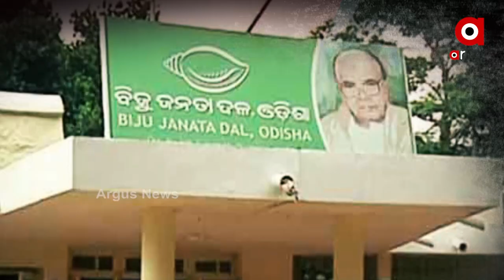ସରକାରଙ୍କ ବିଚିତ୍ର ନୀତି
ସରକାରଙ୍କ ବିଚିତ୍ର ନୀତି । ସାପ ମରିବନି କି ବାଡି ଭାଙ୍ଗିବନି। ଖୁସି ହେବେ ସରକାର। ଆଉ ଖୁସି ହେବେ ଗୃହରାଷ୍ଟ୍ରମନ୍ତ୍ରୀ କ୍ୟାପଟେନ୍ ଦିବ୍ୟଶଙ୍କର ମିଶ୍ର । କ୍ୟାପଟେନଙ୍କୁ ଖୁସି କରିବା ପାଇଁ କାମରେ ଲାଗିପଡିଛି ଉପରମହଲା । ଆଉ କାମରେ ଲାଗିପଢିଛନ୍ତି ସରକାରୀ ଅଧିକାରୀ. ସରକାରଙ୍କ ଛବି ବଞ୍ଚାଇବା ସହ କ୍ୟାପଟେନଙ୍କ ଛବି ବଞ୍ଚାଇବା ପାଇଁ ଆରମ୍ଭ ହୋଇଛି ବରାଦି ପ୍ରସ୍ତୁତି